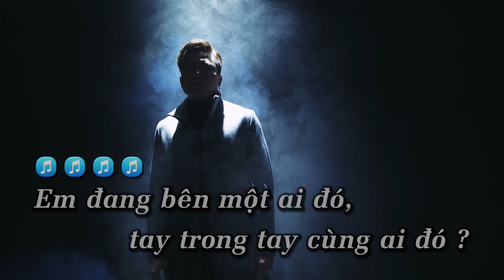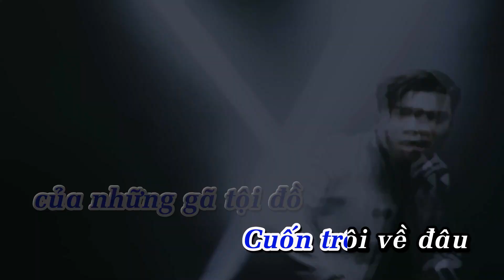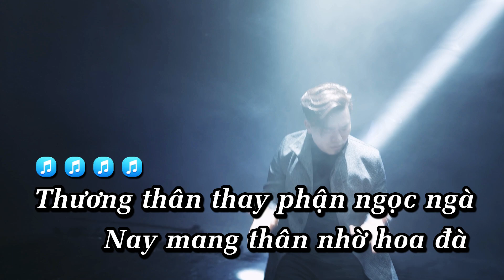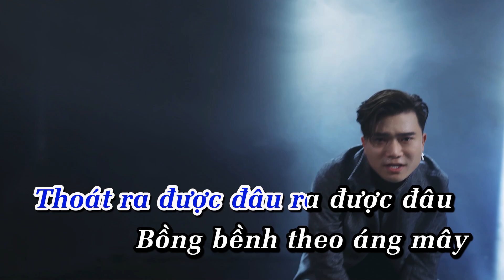[KARAOKE REMIX] HOA LẠC LỐI - KHANG VIỆT - TRAPHOUSE MIX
Khang Việt Tube là kênh YouTube thứ 2 chính thức của ca sĩ Khang Việt.

© Bản quyền thuộc về Khang Việt và Vn Entertainment.